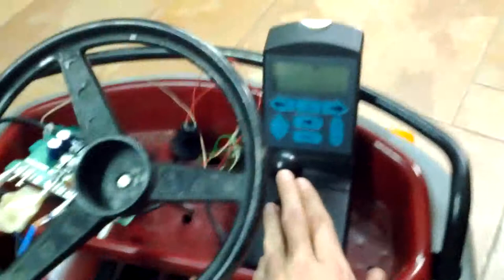Electric GO-Kart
We transformed a mobility scooter to a GO-Kart for childrens. Therefore a custom motor controller was built using an AVR.